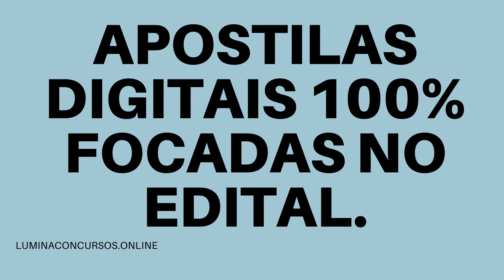APOSTILA PREFEITURA DE MIGUEL PEREIRA RJ 2021 PEDAGOGO